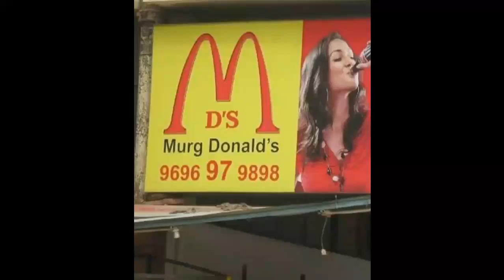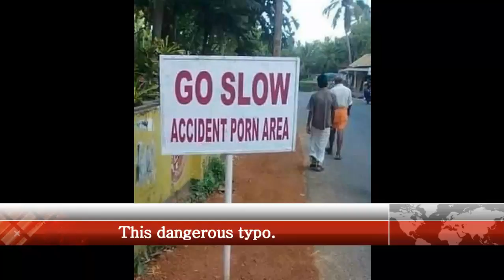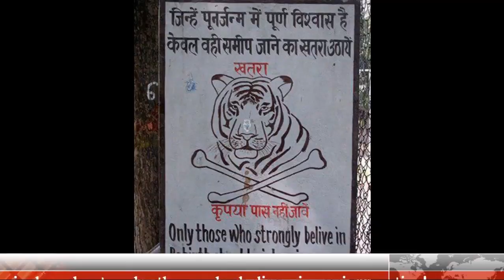Pictures Of Things That Happen Only In India 1